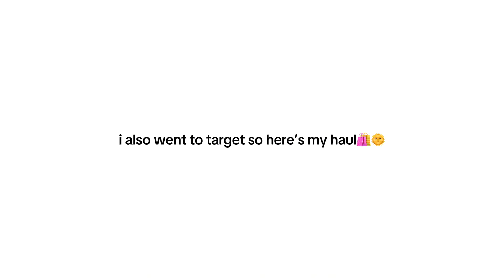fall day in my life !! 🎱👻💐